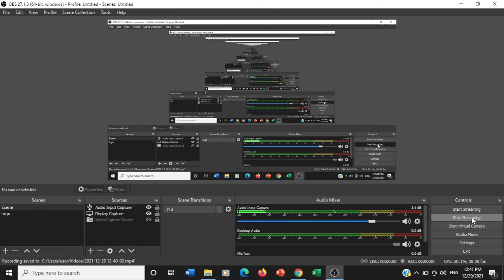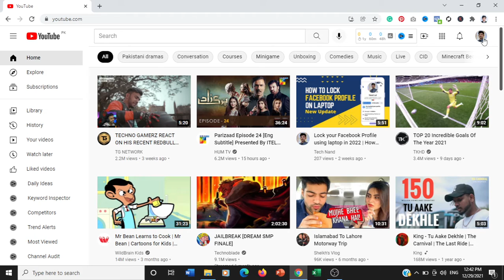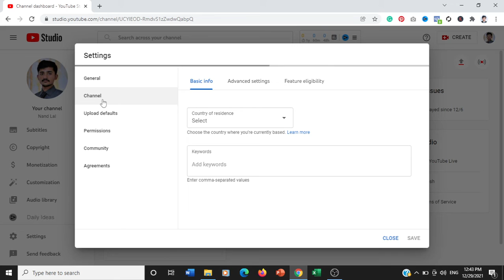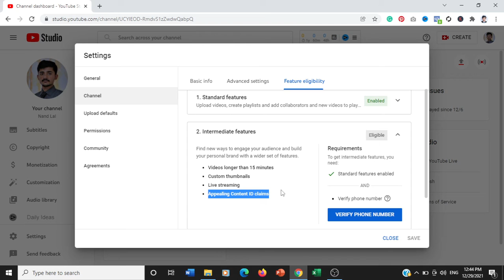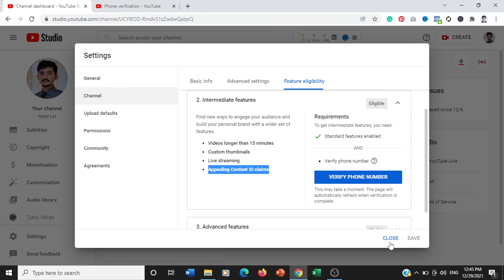How to Verify a Youtube Channel in 2022 | How to Create a Youtube Channel in 2022 | Tech Nand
About Me and My Effort - Hi, I am Nand Lal. If you haven't subscribed to my channel yet, don't forget to subscribe to get special tips about YouTube and social media marketing so that you may also be able to grow your own business by taking the help of me.

Thanks for your valuable time and for reading this description. I hope, I was able to help you with "Youtube Channel Verification". I can't grow this channel without your support.

Thanks Again 🙏.